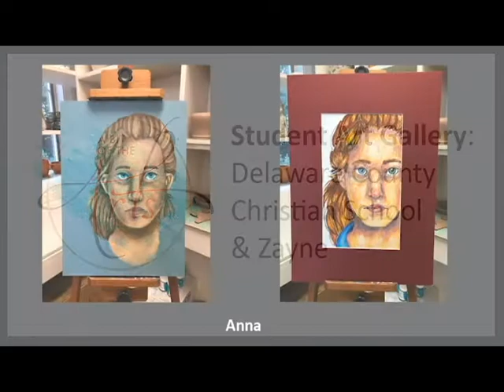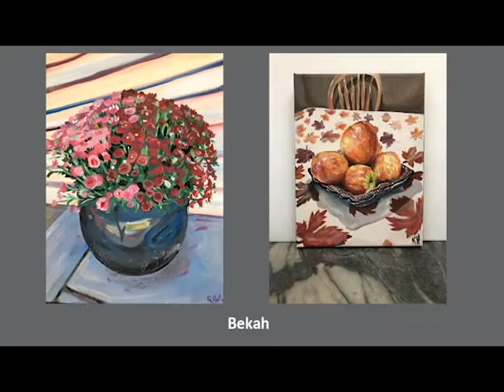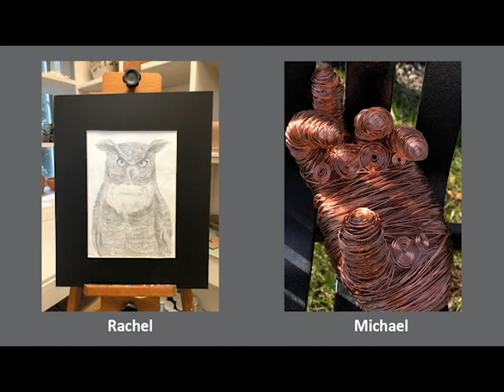ABOTA Student Gallery 2020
Student Art Gallery: Delaware County Christian School & Zayne